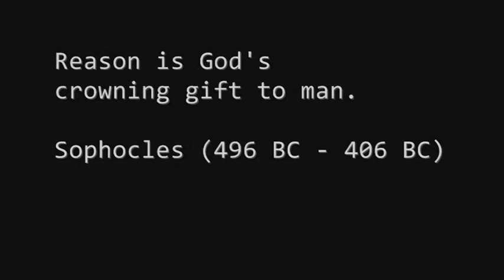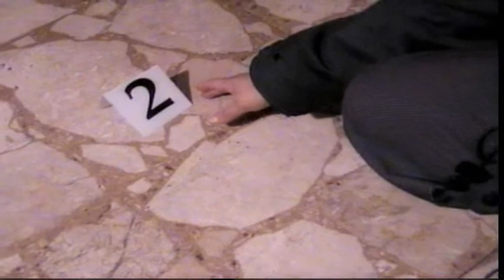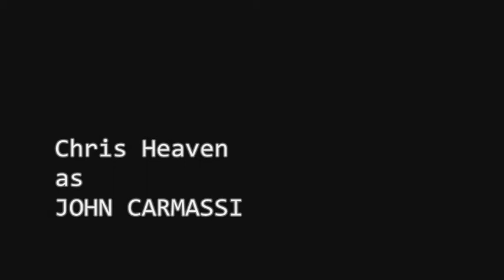Millennium: Consequences - S01E01 - "The Gift"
First episode of Millennium Consequences. John Carmassi and his "Gift".